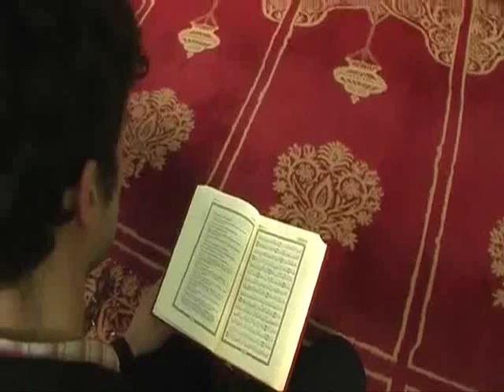Istina si Ti - Bošnjački hor "Ašk"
Tekst/Lyrics: Ismet Suljić
Muzika/Music: Jakub Džafić i Ismet Suljić
Aranžman/Arrangement: Elmir Hodžić
Vokal: Jakub Džafić
Članovi hora "Ašk" : Erna Hasić, Fatima Vehabović, Amela Džafić, Jakub Džafić, Semin Đulbić i Damir Salibašić
Vocal recording, digital editing, Mix: Elmir Hodžić, Music&History
Kamera i montaža: Rejhan Devedžić (Riči)